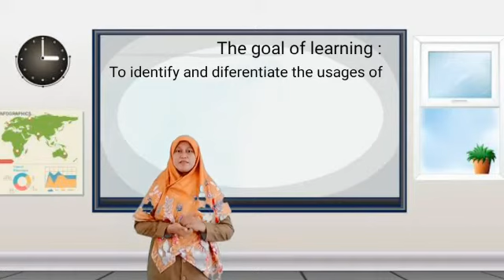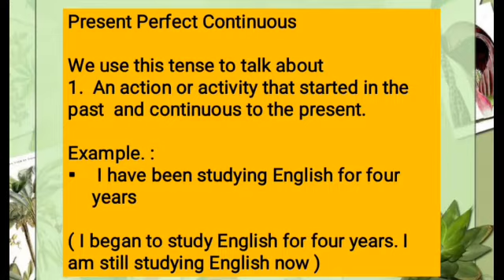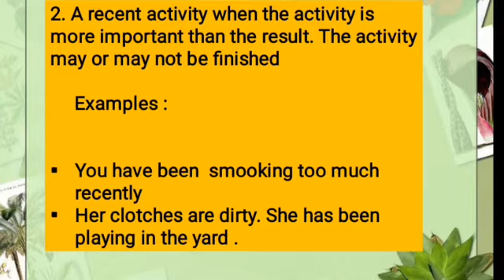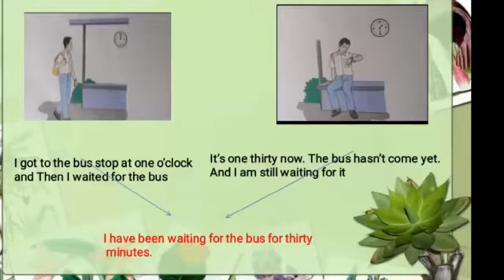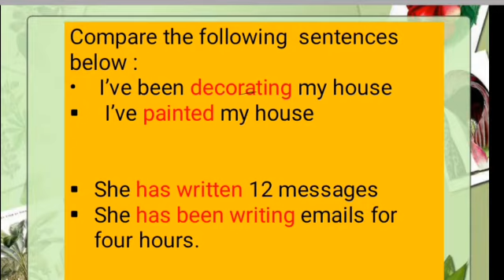BAHASA INGGRIS KELAS XI (PERTEMUAN 14)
TIM MGMP BAHASA INGGRIS